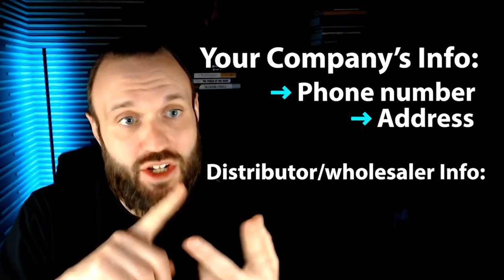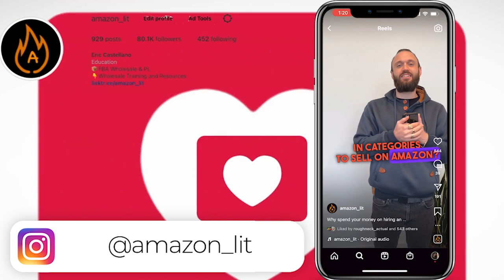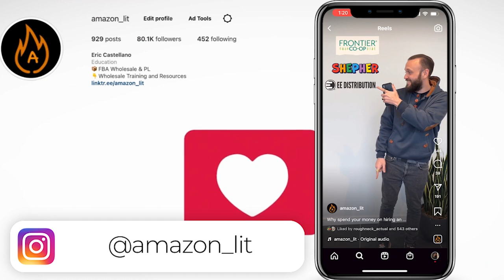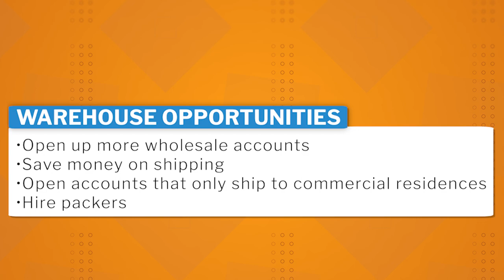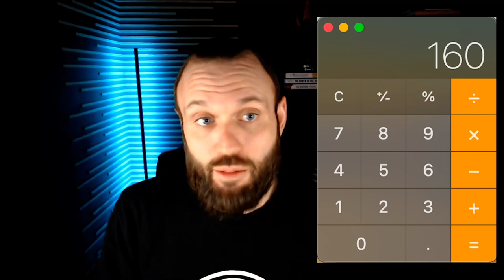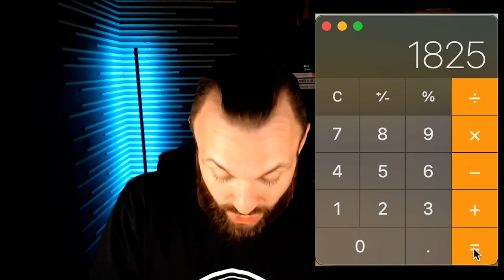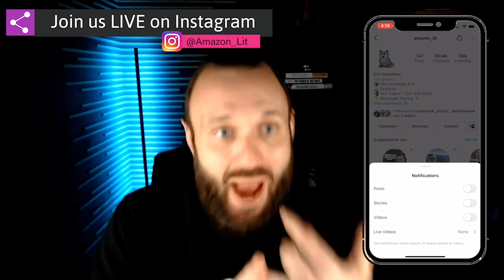Tips From 8 Figure Amazon Seller #39 | Part One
Chapters:
00:00:00 - Sunday Session Episode 39
00:00:53 - Issue with the Distributor
00:01:36 - The Importance of Human Interaction in Business
00:02:15 - Opportunities in Amazon business
00:03:00 - Amazon FBA Management and Profitability
00:03:47 - Profiting from a high-selling product
00:04:30 - Shipping Protection and FBM Orders
00:05:22 - Making the phone call
00:06:01 - Software for Tracking Supplier Leads
00:06:46 - Request for Wholesale Guidance
00:07:31 - The Benefits of Joining the Retailers or I Program
00:08:15 - The Importance of Continuous Learning
00:08:55 - The Goal: Becoming a Seven-Figure Seller
00:09:38 - Circle Community Support
00:10:22 - Writing an Effective Invoice
00:11:07 - Confirming Orders with Wholesalers
00:11:49 - The Awkward Stage
00:12:26 - How to Get Ungated on Amazon
00:13:21 - Options for shipping and preparation
00:14:04 - Shipping Options for E-commerce Businesses
00:15:33 - The Importance of Gross Margins over ROI
00:16:20 - Setting Minimum Buying Requirements
00:17:04 - Checking Inventory Turns
00:17:52 - Maximizing Profit Through Inventory Planning
00:18:35 - The Opportunity of Having Your Own Warehouse
00:19:15 - The Importance of the Packer in the Job
00:20:01 - Profit Maximization and Efficient Packing
00:20:57 - Scaling Out Your Packing Team for Business Growth
00:21:40 - The Importance of Delegating in Business Growth